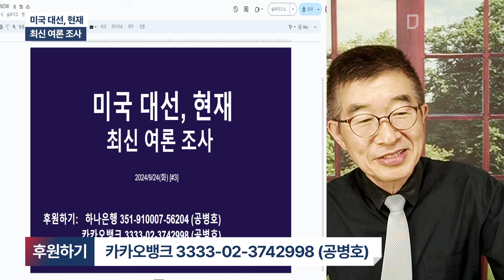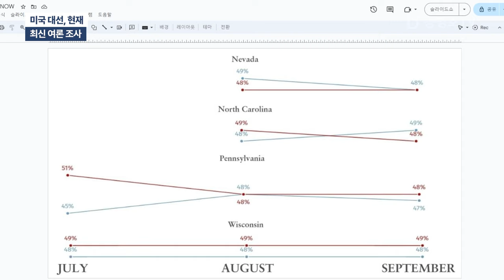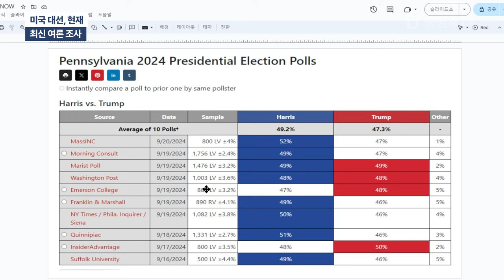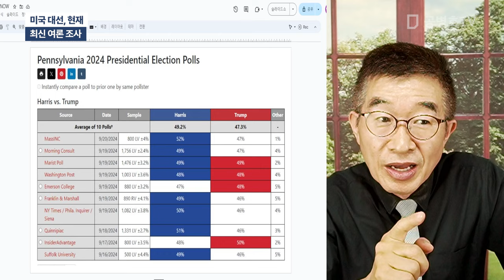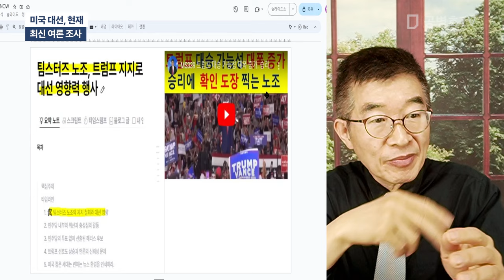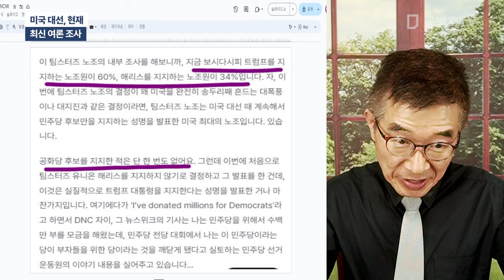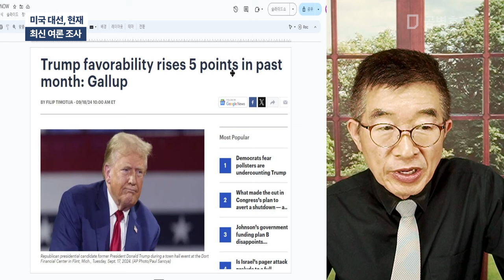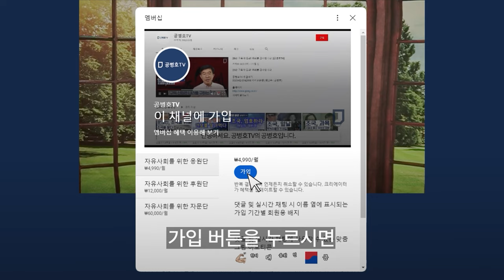미국 대선, 현재 / 최신 여론 조사 [공병호TV]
Bitcoin : 3MTW849AkP2ftLeSK2teZHMmzLu7Z83s9U